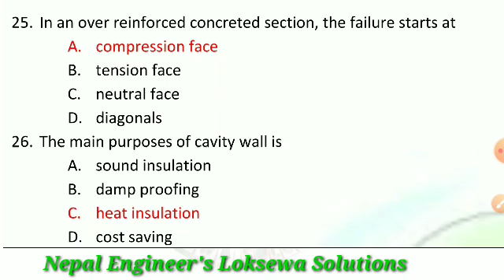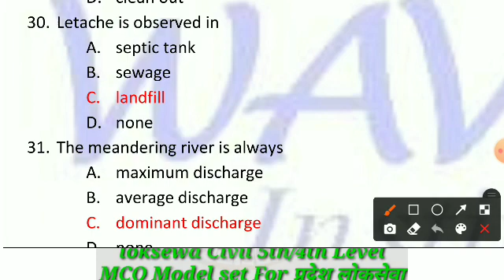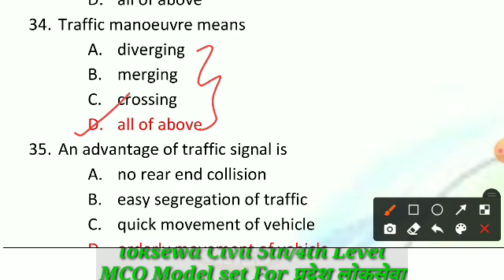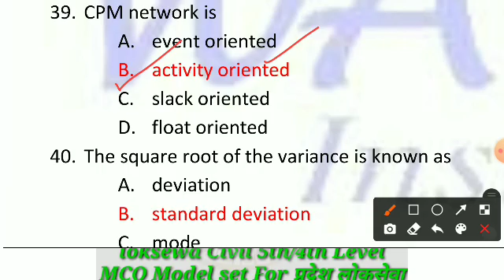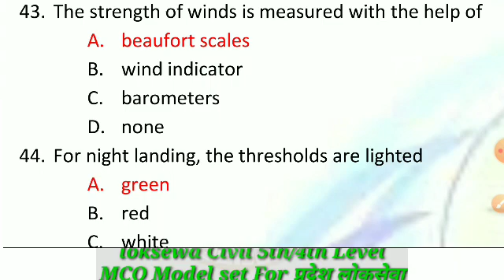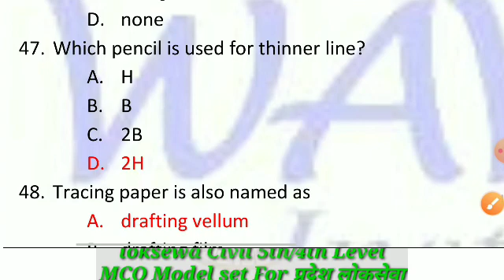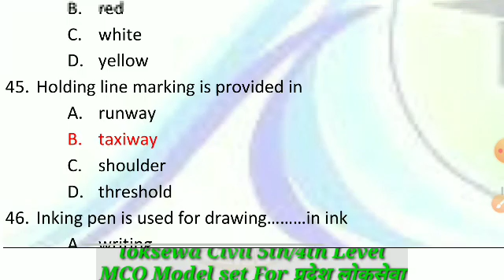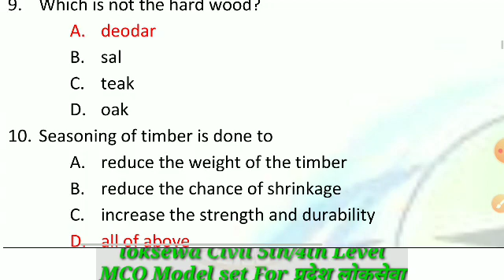🔴Sub-Engineer Model Set Part-2,Loksewa Civil 5th/4th level MCQ for Central level and Pradesh loksewa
🔴Sub-Engineer Model Set Part-2,Loksewa Civil 5th/4th level MCQ for Central level and Pradesh loksewa, ll @nepalengineer

लोकसेवा special, बागमती प्रदेश लोकसेवा आयोग Special,

Instagram Id
er_nand_kishor_shah